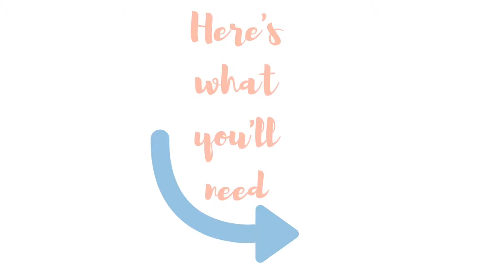Dollar Tree DIY- Candle Holder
In this tutorial, I will show you how to make a super easy Candle Holder with items from the Dollar Tree. I literally spent under $10 for everything so it's super affordable!

Song: "Woof" - Julian Avila

I hope you guys liked this Dollar Tree DIY! For ideas on any specific DIYs you would like to see, please comment them below.